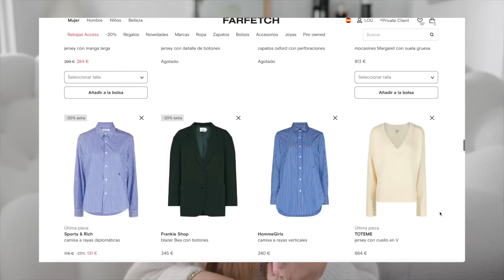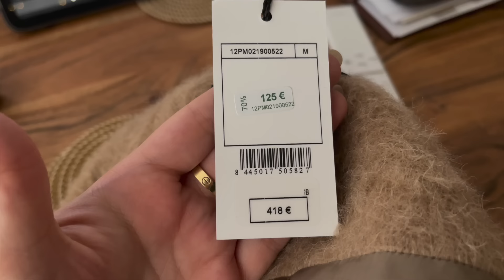BARCELONA VLOG: FARFETCH HAUL, LUXURY CHRISTMAS SHOPPING & WRAPPING GIFTS 🎁 | VLOGMAS🎄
VLOGMAS 1: FARFETCH HAUL, BARCELONA LUXURY CHRISTMAS SHOPPING & WRAPPING GIFTS 🎁🎄
xX Lou

This will give new and existing customers £35 off when they spend £400. The code is valid for full-price and sale items and excitingly, it will be possible to stack this code on top of our Black Friday promotions.

✨🤎 BAG FINDS OF THE WEEK 🤎✨

Occasionally companies will gift me items however this will not affect my opinion if and when I do review said item. I will always mark reviewed items if it/they have been gifted. That said, the vast majority of items are bought with my own money. All paid-for content will be clearly stated. There is no additional charge to you! Thank you for supporting me so I can continue to provide you with free content each week! 🤍